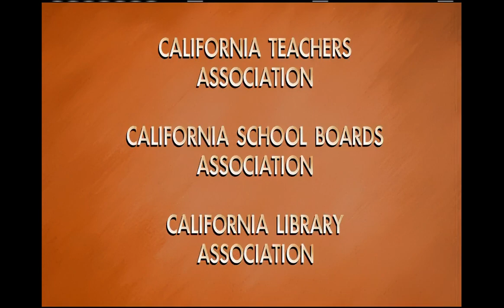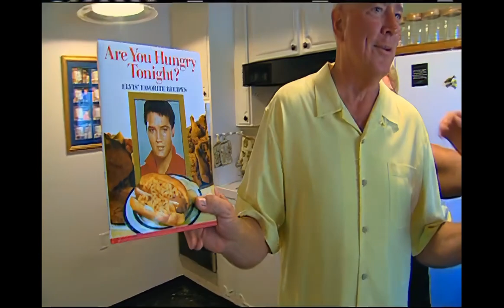California's Gold S20E6 Elvis House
Huell visits the Elvis Presley Estate in Palm Springs and gets a tour of one of only five homes in the world actually owned by Elvis Presley — and was his ‘get-a-way spot’ from 1970 until he died in 1977. Today it has new owners who respect its past history and are lovingly preserving it for future generations to visit and enjoy. It is a rare peek inside the 5100 sq. ft. mansion that is called Graceland West!

 2010

Graceland West mansion Palm Springs